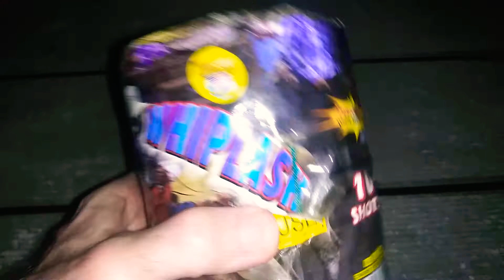Ride the Whiplash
Last Dock on the Left Pyro